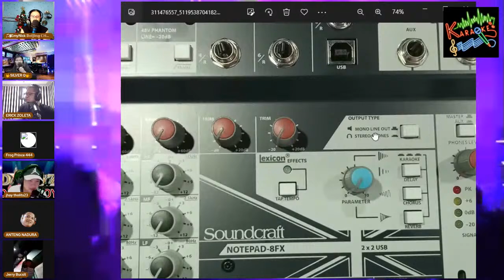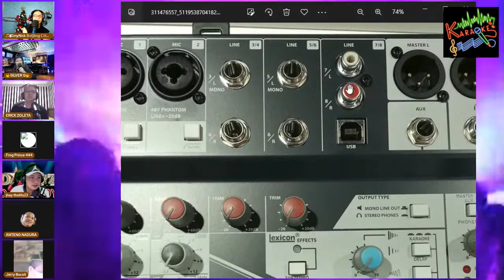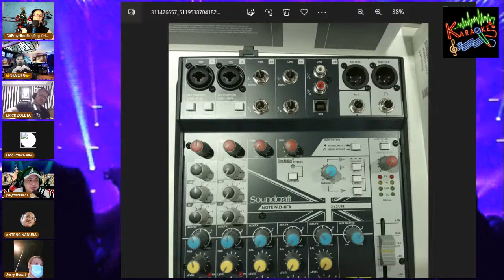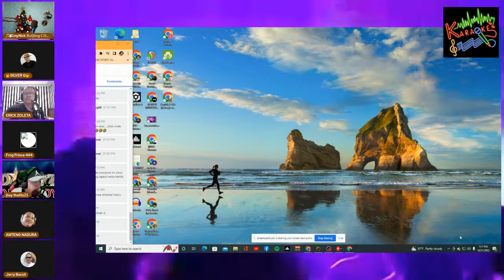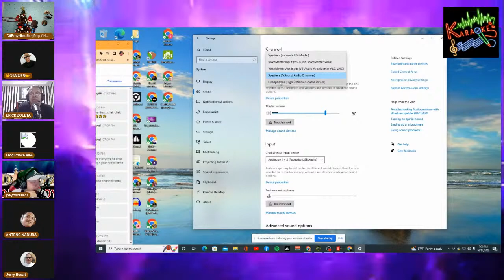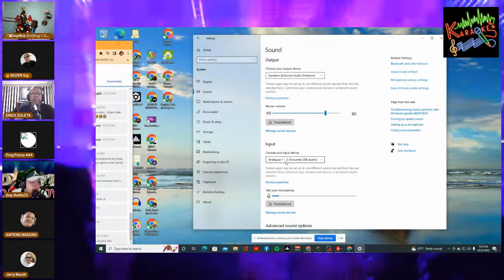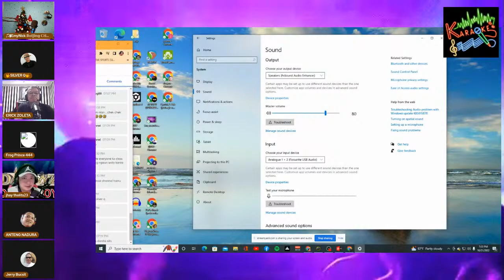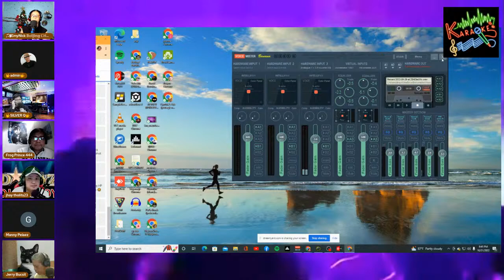CKCI - CYBER KARAOKE CLUB INTL. LIVE!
Let's Sing!